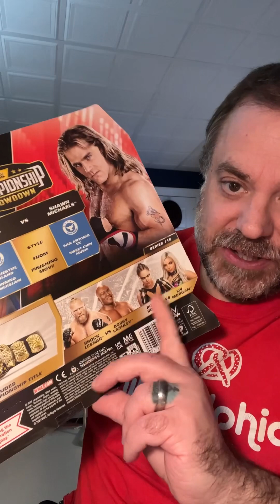AMAZING HAUL @Walmart @cinemark @Mattel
Took a trip @Walmart and @cinemark theaters for some great exclusive items!